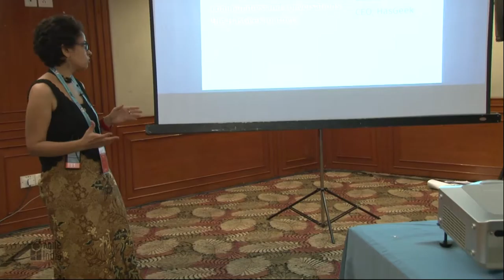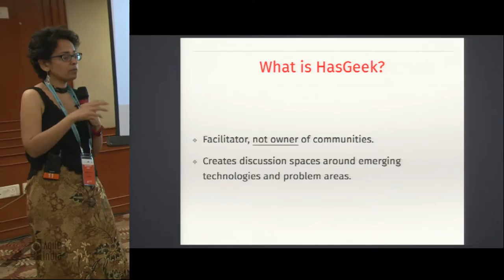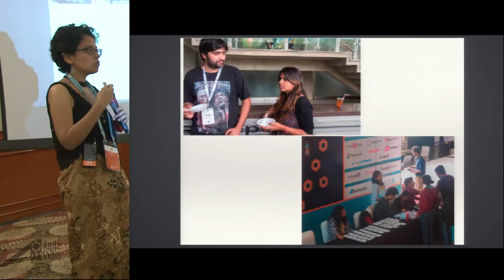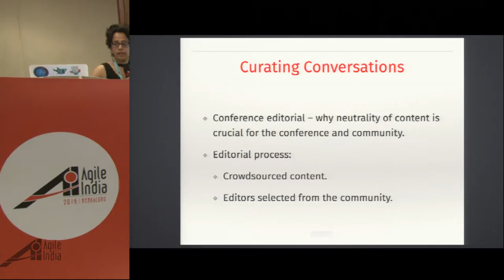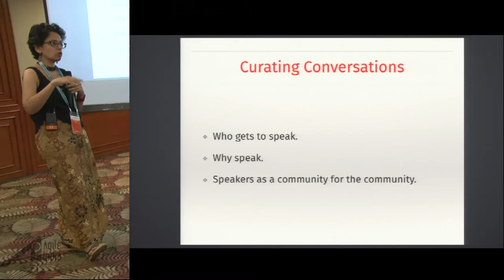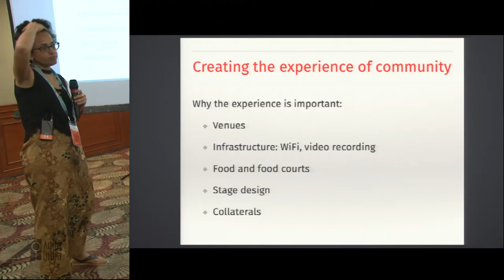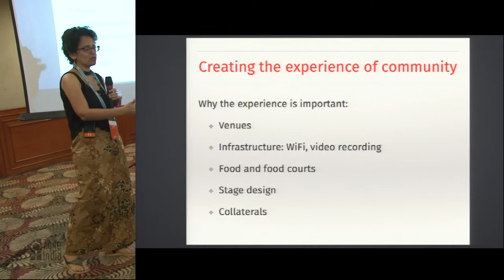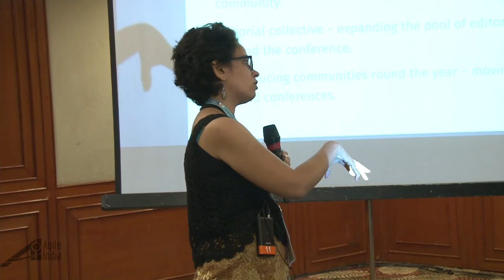Building a startup around conversations and communities by Zainab Bawa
Five years ago, Kiran Jonnalagadda and I started to build HasGeek with the belief that there is need for conversations and communities around more and more focussed technology topics. We were clear that we wanted build technology communities and drill focus in every conference we'd launch under the HasGeek banner.

We were also determined to build the conferences and business in line with the following principles:

Content is always independent of sales. In other words, sponsors are not entitled to speak by virtue sponsoring at the conference.
Individuals are invited to propose a talk. No one is "invited" to "speak" (neither is proposing a guarantee to speak). All proposers have to go through rigorous scrutiny in order to make it on the stage.
Speakers have to speak about open source technology and ensure there is a concrete takeaway for the audience in terms of insight or practice.
Finally, participants are the primary customers. Consequently, participants' privacy is key for the conference's goodwill. Their data will not be shared without their permission.
Five years down and we have been agile and slow in various aspects of organizing conferences and building our business.

In this talk, we will share what it takes to build a startup in an agile and expedient manner around assets such as goodwill, trust and networks. Goodwill, trust and networks are critical for any startup's success. The key takeaway for the audience is to identify their strategies and practices for building these assets and build a business or community or both in an agile manner.